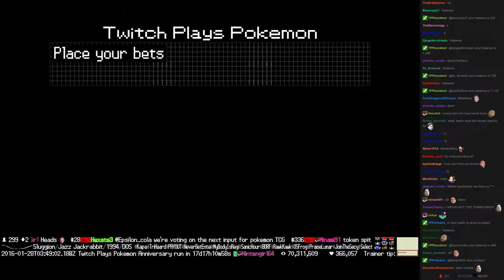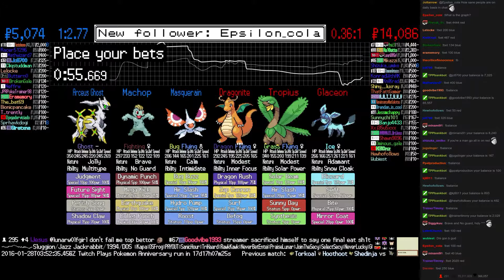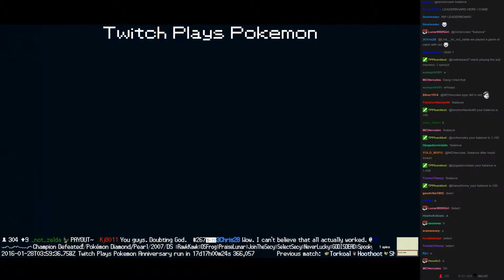Twitch Plays Pokémon Battle Revolution - Match #36490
Match #36490 [Blue: Masquerain, Machop, Arceus Ghost] vs [Red: Dragonite, Tropius, Glaceon]